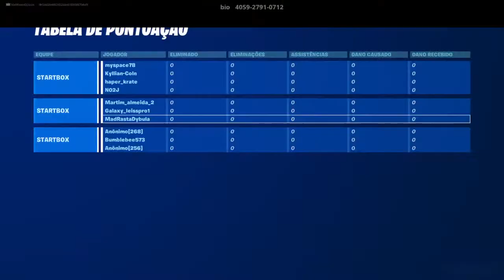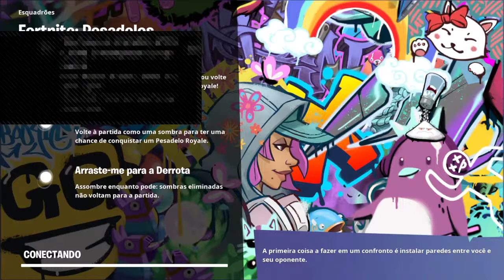GG Fortnite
VimaraRD